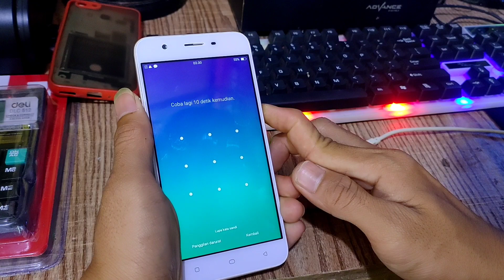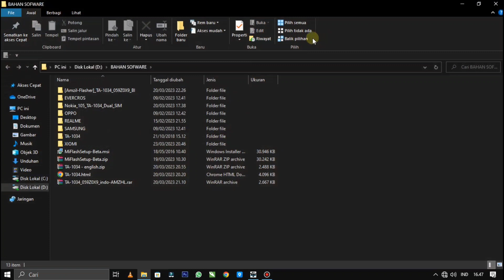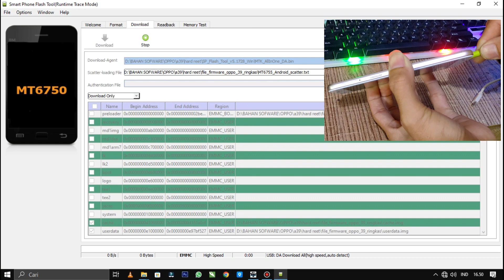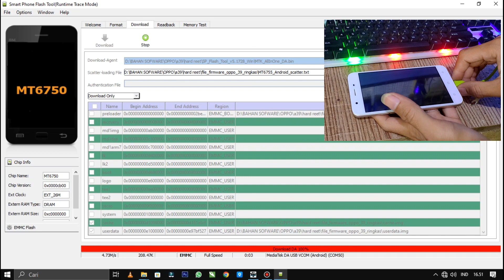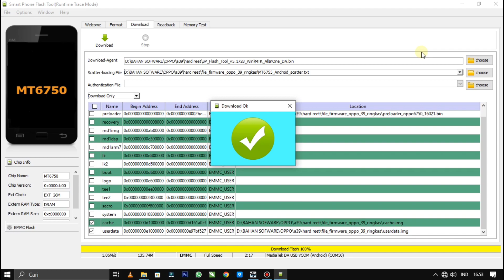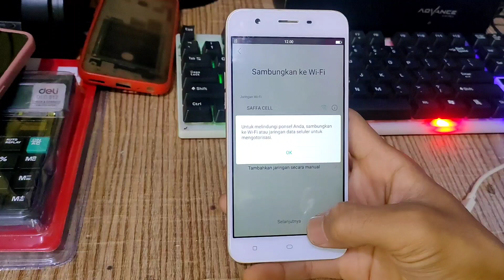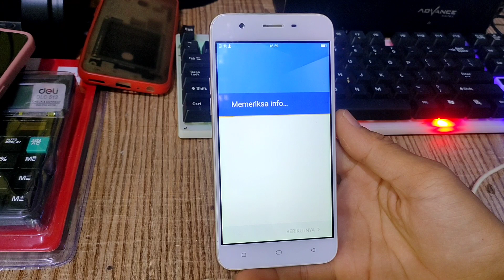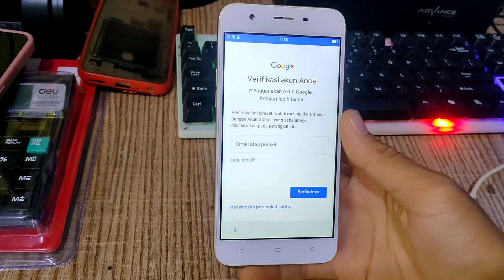FLASH OPPO A39 LUPA POLA VIA SP FLASH TOOL || langsung done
Flsahing oppo a39 lupa pola via sp flash tool
Bantu share dan like ya kawan-kawan semoga video ini bermnafaat.